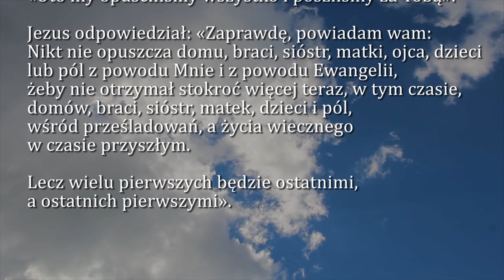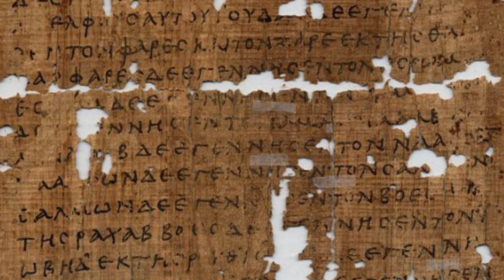Dobra Nowina na dziś | 5 marca - Wtorek, VIII tygodnia zwykłego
Medytację Ewangelii z dnia 5 marca prowadzi ks. Józef Pierzchalski SAC, spowiednik i uznany kierownik duchowy.